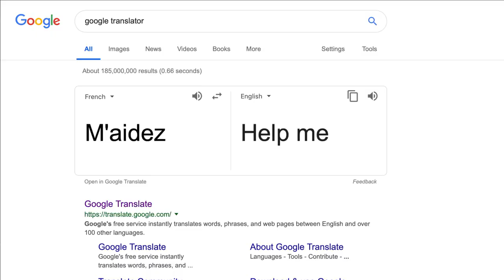"Mayday" คำที่นักบินใช้ขอความช่วยเหลือ เกี่ยวอะไรกับวันแรงงาน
ถ้าเคยได้ดุภาพยนต์แนวสงคราม เพื่อนๆอาจเคยได้ยินนักบินโฟนขอความช่วยเหลือว่า "Mayday Mayday Mayday" ช่วยด้วย ช่วยด้วย ช่วยด้วย

ซึ่งคำว่า Mayday สามารถแปลว่าวันแรงงาน (1 May) แล้ววันแรงงานไปเกี่ยวอะไรกับคำขอความช่วยเหลือนี่ล่ะ?